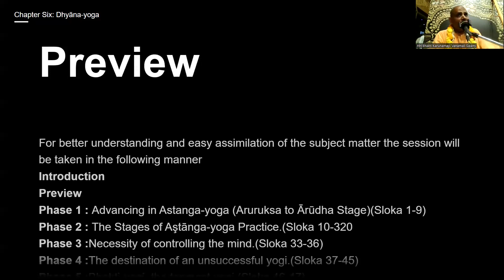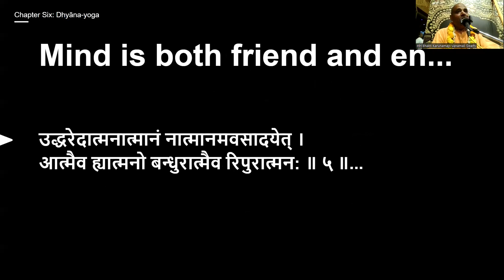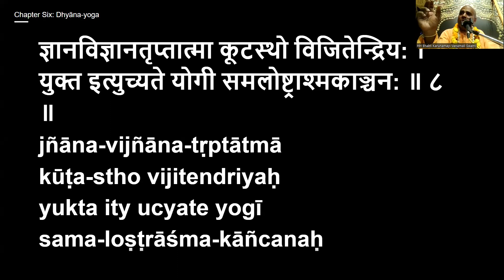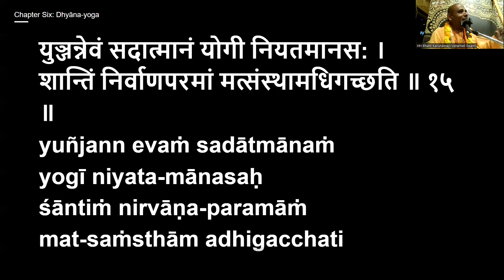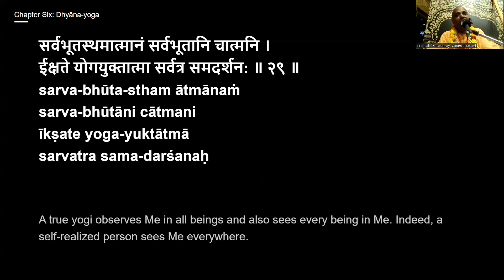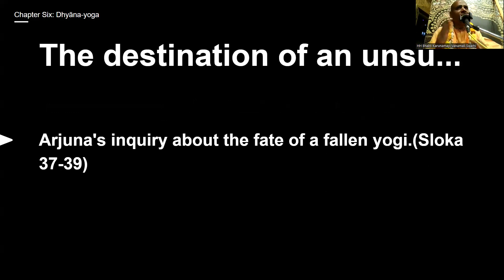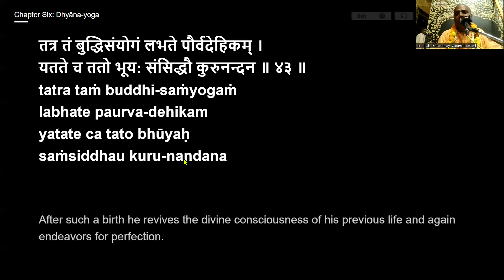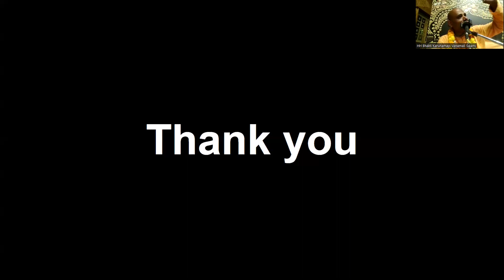Bhagavad Gita in 18 days, April session, Chapter 6 with H.H. Bhakti Karinamayi Vanamali Swami.